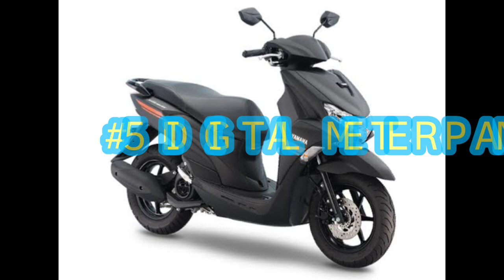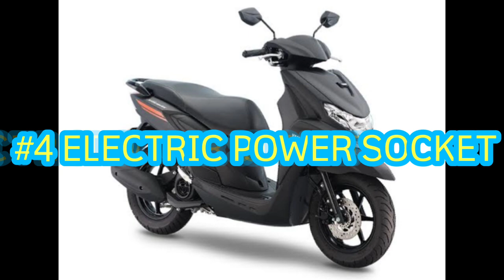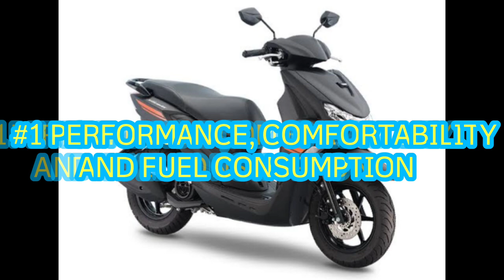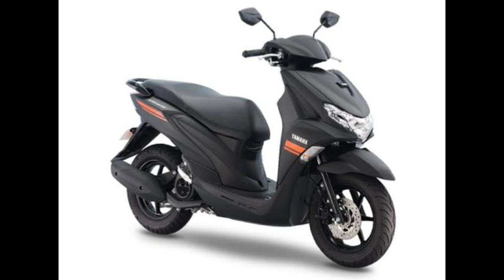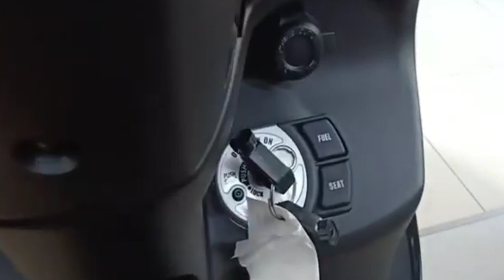5 REASONS BAKIT BIBILHIN MO SI GRAVIS 125 || PHILIPPINES, REVIEW (Tagalog)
Hi mga lods! Heto po yong mga reasons ko kong bakit patok ngayon si Gravis 125 ni Yamaha.

1. Performance, Comfortability and
     Fuel Consumption
2. Smart Front Refuel
3. Smart Motor Generator
4. Electric Power Socket
5. Digital Meter Panel